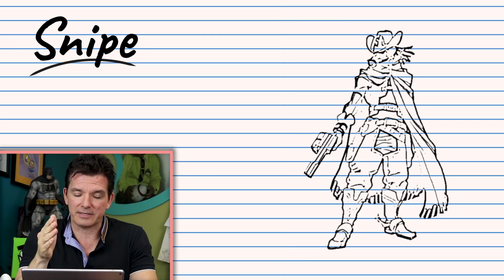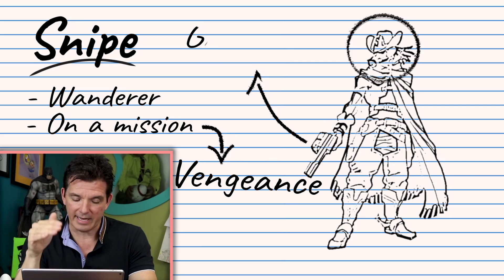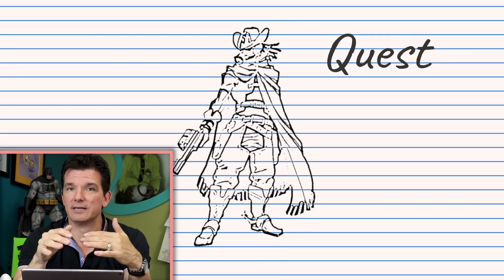I've NEVER seen My Hero Academia | Butch Hartman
I'm going to create a show around a My Hero Academia character, even though I've never seen the show. This experiment is meant to reveal to you the thought process of how to created an animated TV show concept.